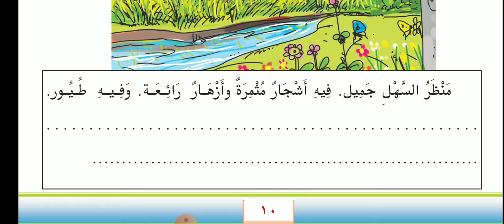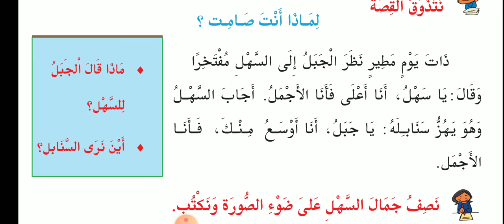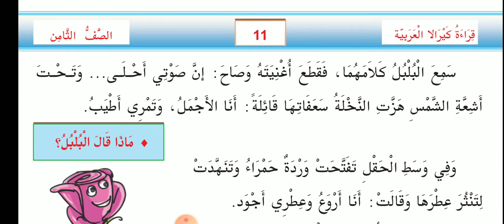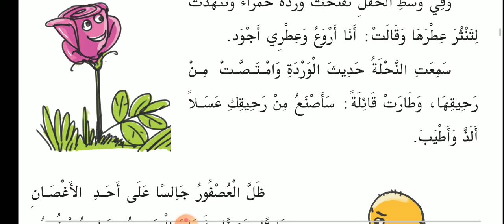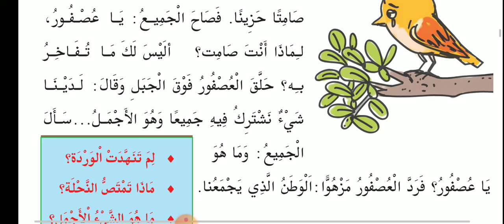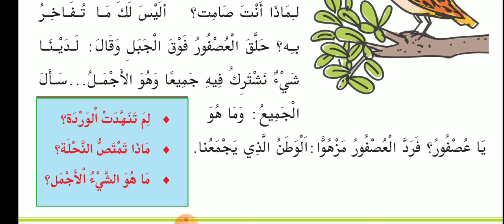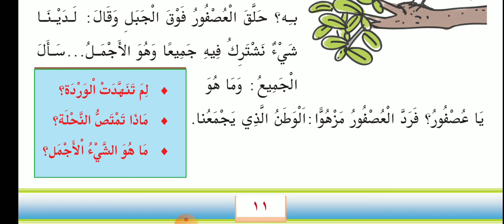Arabic 8th class 3